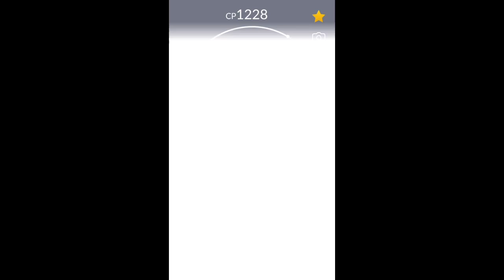【ポケモンGO】アローラコラッタ・ニョロモ（メス）・ウパーの進化 [Pokemon GO] Evolution of Arora Rattata, Poliwag , and Wooper